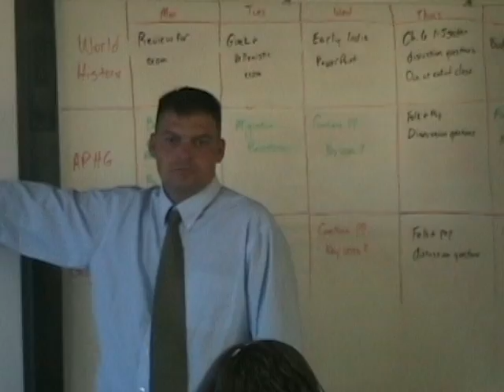JHS Report 10 22 10